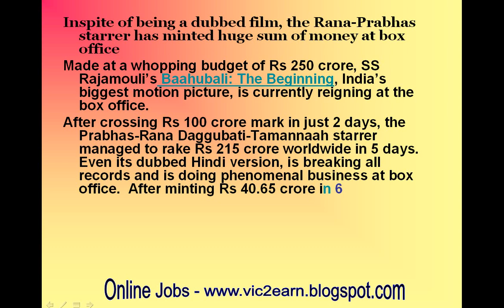Baahubali box office: SS Rajamouli’s Hindi version of epic war saga rakes Rs 46.77 cr-review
Baahubali box office collection: SS Rajamouli’s Hindi version of epic war saga rakes Rs 46.77 crore!

Inspite of being a dubbed film, the Rana-Prabhas starrer has minted huge sum of money at box office
Made at a whopping budget of Rs 250 crore, SS Rajamouli’s Baahubali: The Beginning, India’s biggest motion picture, is currently reigning at the box office.
After crossing Rs 100 crore mark in just 2 days, the Prabhas-Rana Daggubati-Tamannaah starrer managed to rake Rs 215 crore worldwide in 5 days. Even its dubbed Hindi version, is breaking all records and is doing phenomenal business at box office.  After minting Rs 40.65 crore in 6 days, the Hindi version of Baahubali is now breaking trends. The film has done more business on Thursday than on Monday and Wednesday respectively.
Trade analyst Taran Adarsh tweeted,” Baahubali [dubbed Hindi version] is EXCEPTIONAL on Thu. In fact, Thu biz is HIGHER than Mon and Wed. Baahubali [Hindi version] Fri 5.15 cr, Sat 7.09 cr, Sun 10.11 cr,Mon 6.10 cr, Tue 6.15 cr, Wed 6.05 cr, Thu 6.12 cr. Total: ₹ 46.77 cr. WOW”.
What’s really heartening to see is that the film is doing rock steady business at box office even on weekdays and the figures prove that how the film is being loved by the masses. We will keep a close on eye Baahubali’s box office figures tomorrow as it is expected to fall due to Salman Khan’s Bajrangi Bhaijaan.